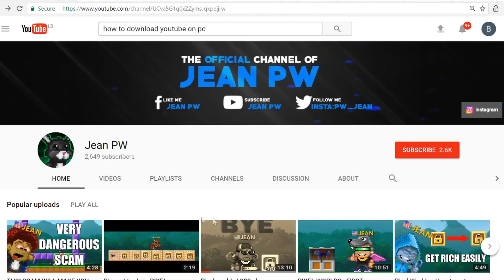🔥BEST CHEST GAME EVER!🔥( MANY WORLDLOCKS )-Pixel Worlds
this was the first time i record my voice and i hope you enjoyed the video!

📌Hello my name is jean and i upload Pixel Worlds videos

ヽ(^。^)ノ

📌Music

⏩cosmic ncs